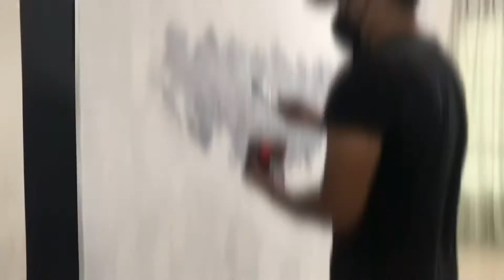Wall Deco WS004 Executive Grey & White Theme (Part 1)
This video shows the progress time lapse of my latest experiment project in creating a dark grey with a mixture of white element on the wall in creating much of a executive and luxurious wall interior space. Using a Nippon Momento Sparkle Silver (Refinery) on the living room wall as a momento class of wall perfection to express of calm feeling whenever the guest enter the living room.